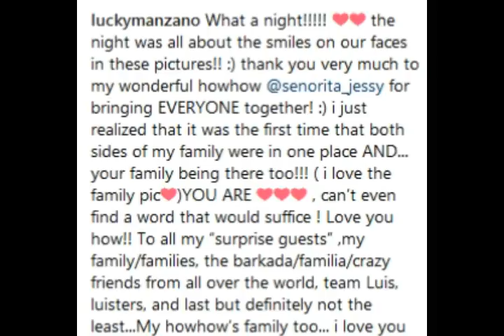WATCH! Edu Manzano & Vilma Santos with Ralph Recto TOGETHER in Luis Manzano’s BIRTHDAY!